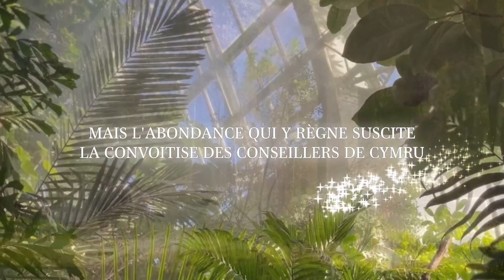❤️‍🔥 Porcelaine sous les ruines : le teaser du roman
Une romantasy enemies-to-lovers.
Un slow burn quelque part entre Downton Abbey et La Vie invisible d'Addie Larue...

Résumé de *Porcelaine sous les ruines*

Parce qu'elle a accordé trop de vœux aux humains, Alba a été bannie sur Terre par les Génies.

Après une longue errance à travers les siècles, elle a enfin trouvé un refuge et une famille sur l'archipel paisible d'Hibernia.

Les habitants de ce qui fut jadis l'Irlande voient désormais en elle Ladv Whitmore, la Dame aux yeux sombres, gardienne de ces derniers morceaux de terre verdoyante que la mer grignote chaque jour un peu plus.

 Mais l'abondance qui règne sur Hibernia commence à susciter la convoitise de Cymru, l'archipel voisin, puissant et surpeuplé. Le Conseil de Cymru envoie alors chez Lady Whitmore un émissaire aussi détestable que séduisant : Lethan Alcor.

Tout juste élu conseiller, Lethan a une mission cruciale : percer le secret de la richesse d'Hibernia. Et pour y parvenir, il est prêt à user de ses stratagèmes les plus redoutables contre Alba et ses proches.

La cohabitation risque d'être orageuse…

Une romantasy au format relié, avec pages de garde illustrées, jaquette avec dorures, illustrations embossées sur la reliure... Un vrai bijou !

*Le nouveau roman d'Ada Vivalda (alias Chris Vuklisevic) est sorti le 1er février aux éditions Olympe. Vous pouvez dès maintenant aller l'acheter chez votre libraire préféré !*